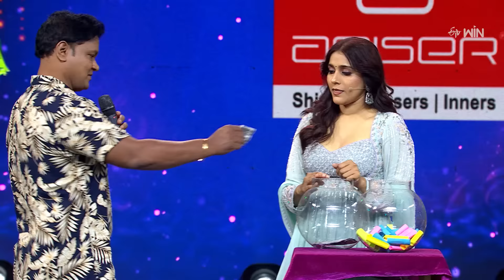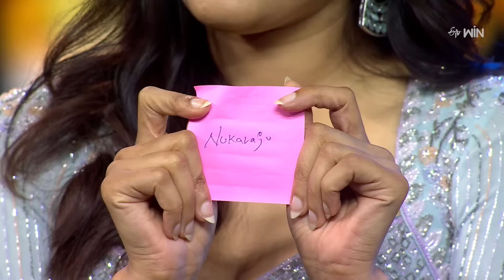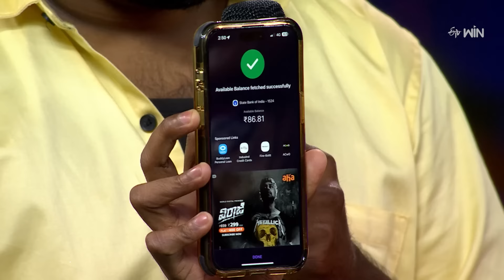Lucky Draw Segment | Sridevi Drama Company | 15th September 2024 | ETV Telugu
Rashmi invites the participants to take part in a lucky draw segment and entertain everyone with their hilarious attempts.